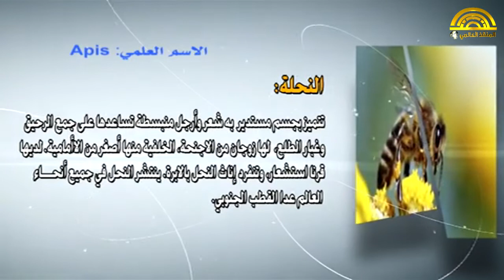الحشرات المحرم اكلها | دليل الحلال من الحيوان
في زماننا اصبح من الصعب تشخيص الحيونات  التي يحل اكلها
"دليل  الحلال من الحيوان"  برنامج يسعى لربط بين الجانب الديني و العلمي  لمعرفة الحيونات و هل يحل اكلها لتعزيز الوعي بأهمية الحفاظ على الاكل الحلال بطريقة تعليمية و مثرية